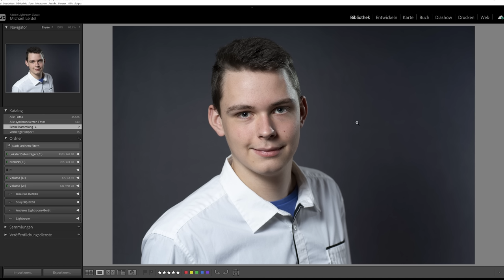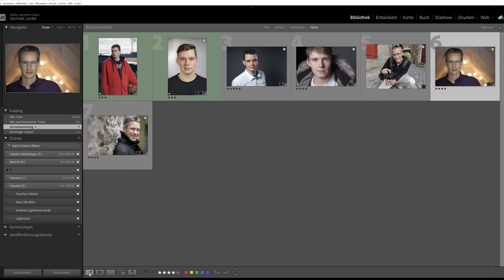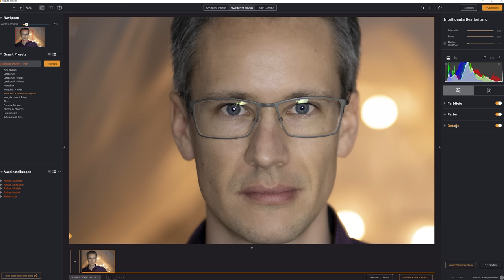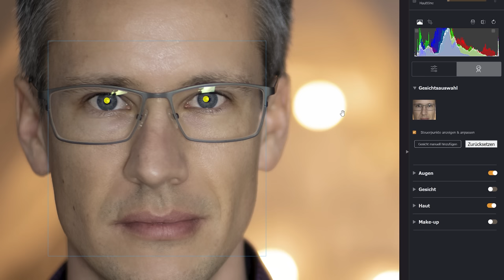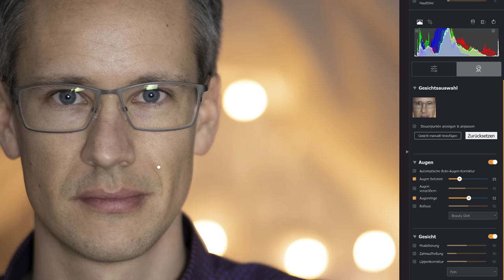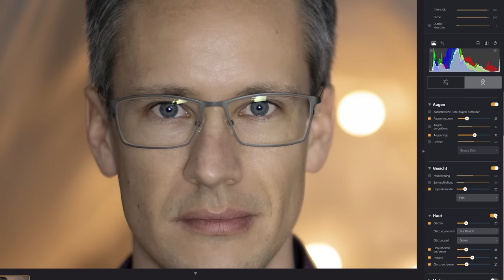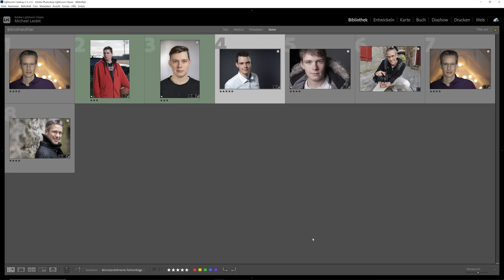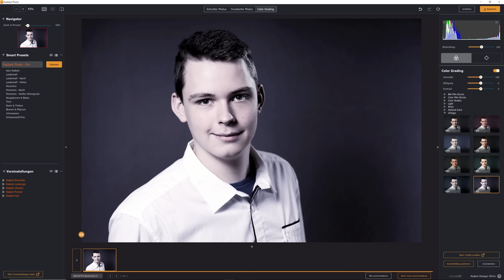Schnell und echt erstaunlich: Portrait optimieren ohne Vorkenntnisse! Radiant Photo Tutorial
Du bist Anfänger in der Fotografie 📸 und Bildbearbeitung, oder du bist Profi und willst ein schnelles Ergebnis? Dann ist Radiant Photo eine super interessante Software für Bildbearbeitung und Retusche. Im heutigen Tutorial zeige ich dir, wie du mit diesem Program ganz schnell und einfach eine Person retuschieren kannst. Schon beim ersten Klick erhält man ein perfektes Ergebnis, an dem wir nicht mehr viel bearbeiten müssen. Haut, Gesicht, Augen, Zähne, Lippen, alles wird schön optimiert und geschärft. Die Ergebnisse finde ich wirklich sehr beeindruckend.

(Wenn der Link nicht funktioniert, kopiere den Link manuell und füge ihn in deinem Browser ein)

Hier gehts zu Silas:  @3onTour

0:00 Die beste Software für Porträt Bildbearbeitung?
2:41 Richtiges Smart Preset auswählen
6:03 Portrait retuschieren
8:02 Haut glätten, Glanz reduzieren
12:02 Lippen, Zähne, Gesicht, kein Problem für Radiant